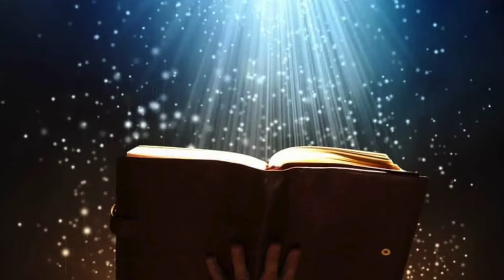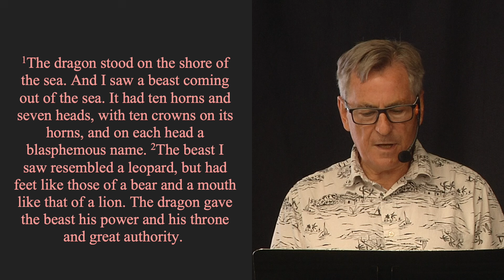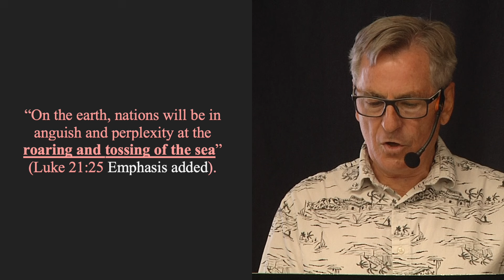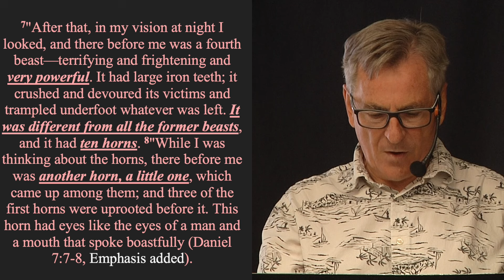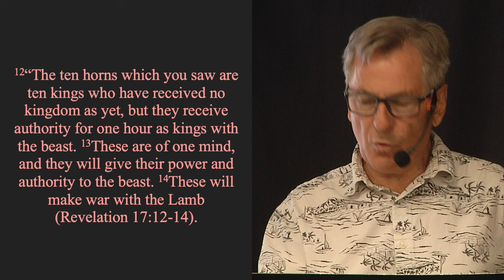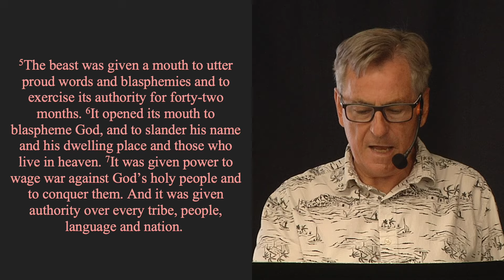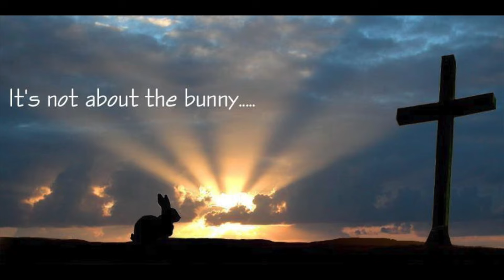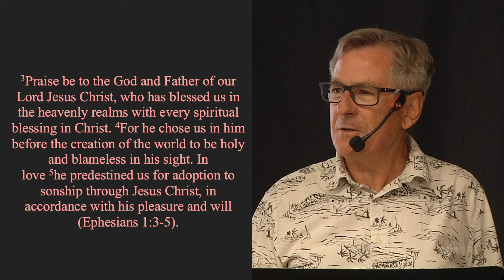13. The Rise of the Antichrist: A 21st Century Prophecy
In this captivating video, we delve into the fascinating topic of the Rise of the Antichrist, a prophecy that has been shrouded in mystery for centuries. As we navigate the complexities of the 21st century, many are left wondering about the Second Coming of Christ and the impending return of Jesus. But what does the Bible say about the Antichrist, and what role will he play in the 70th Week of Daniel? Join us as we explore the Abomination of Desolation, Temple Desecration, and the Tribulation, and uncover the truth about the Antichrist's sinister plans. Will the rapture of the church occur before or after the Tribulation? What can we expect from the Antichrist's reign of terror? This thought-provoking video sheds light on the biblical prophecies surrounding the Antichrist, helping you prepare for the Return of Christ.
Video chapters or timestamps:
0:00 - Intro
3:07 - The Opening of the Seals and the Four Horsemen
9:07 - The First Seal Opened
15:24 - Last Days Deception
31:29 - The Second Seal Opened
36:17 - The Third Seal Opened
45:00 - The Fourth Seal Opened